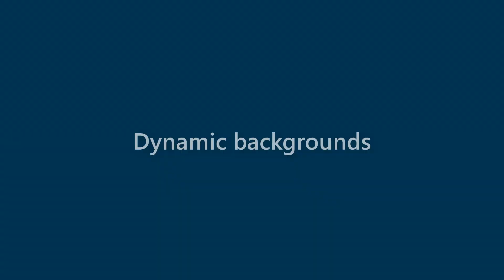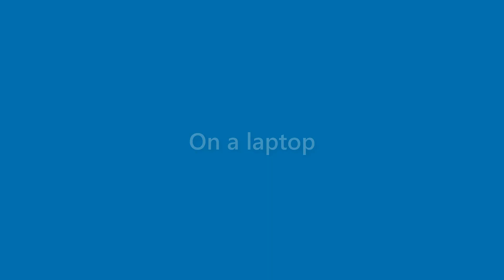Jake Hall - appearance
Name Look - Jake Hall - appearance. In this video we present "Jake Hall" name look and feel in various scenarios.
This video will cover:
How does "Jake Hall" look as a personal letterhead?
How does "Jake Hall" look on a business card?
How does "Jake Hall" look on a computer/laptop screen?
How does "Jake Hall" look with different background colors?
How does "Jake Hall" look with various fonts?